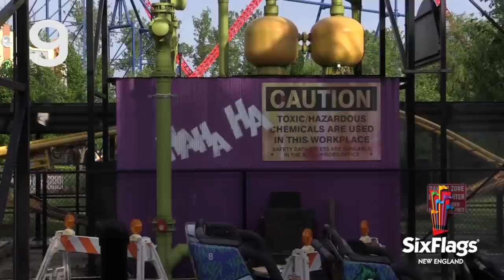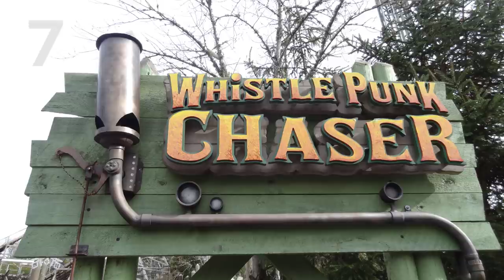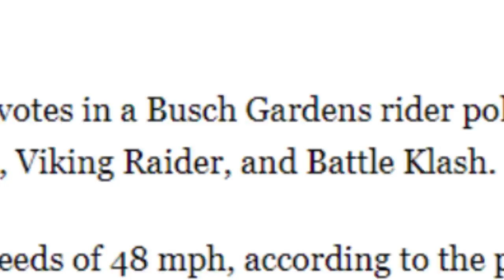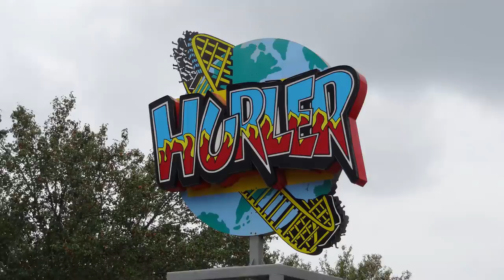Top 10 WORST Roller Coaster Names!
Here is my ranking of what I believe are ten of the WORST roller coaster names in the world!

00:00 - Intro/Guidelines
01:30 - Honorable Mentions
03:02 - Number 10
03:29 - Number 9
03:51 - Number 8
04:23 - Number 7
04:48 - Number 6
05:39 - Number 5
06:18 - Number 4
07:10 - Number 3
08:09 - Number 2
08:59 - Number 1
10:29 - Outro